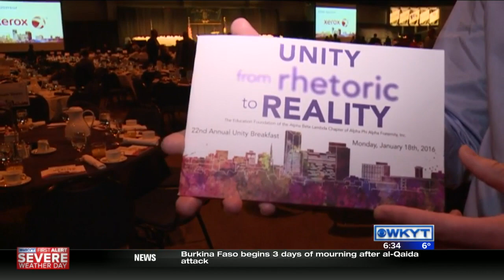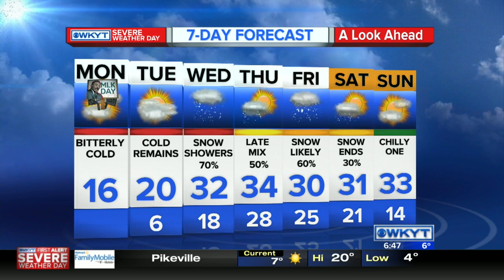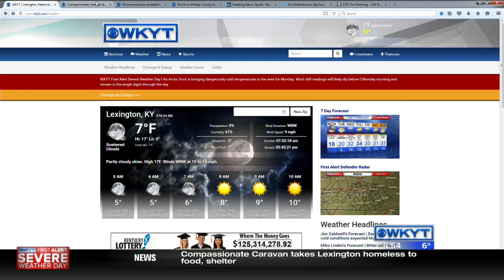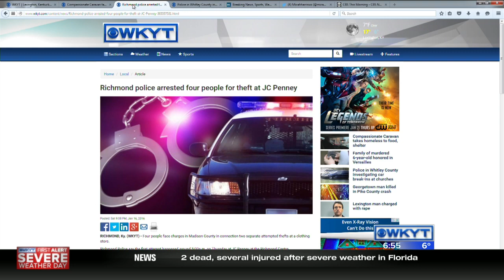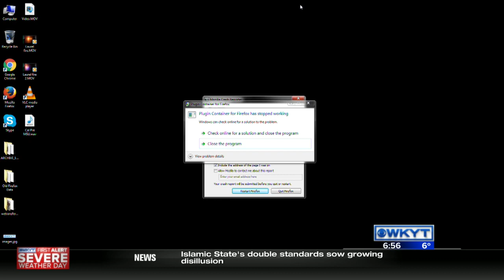WKYT This Morning at 6:30 AM Monday, Jan. 18, 2016